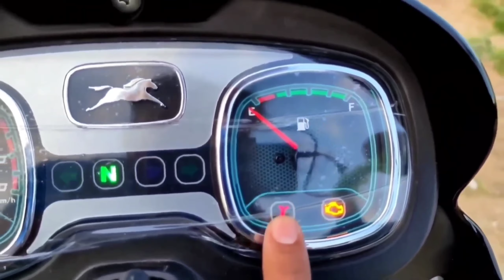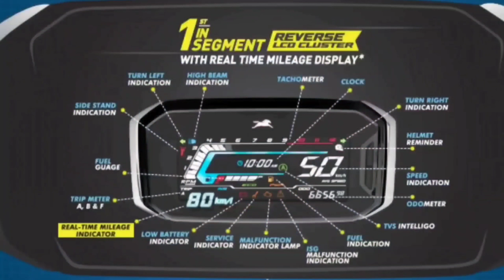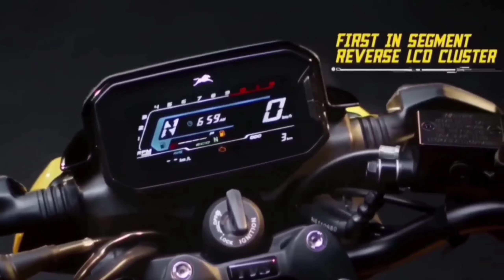2023 TVS Radeon 110 New Model 🔥 Led Light With Bluetooth Connectivity ✅ 110 CC में सबका खेल खत्म ⛔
2023 TVS Radeon 110 New Model 🔥 Led Light With Bluetooth Connectivity ✅ 110 CC में सबका खेल खत्म ⛔

Second channel -  @rideryogendrasingh

2023  Honda shine 100 onroad price,
2023 hero passion plus 100cc,
Hero passion plus,
Tvs radeon 110 new model,
2023 tvs radeon 110,
2023 Tvs Raider 125 single seat,
Honda shine 100cc mileage test,
Honda shine100 vs hero passion plus comparison,
2023 Tvs raider 125,
2023 honda sp125 price,